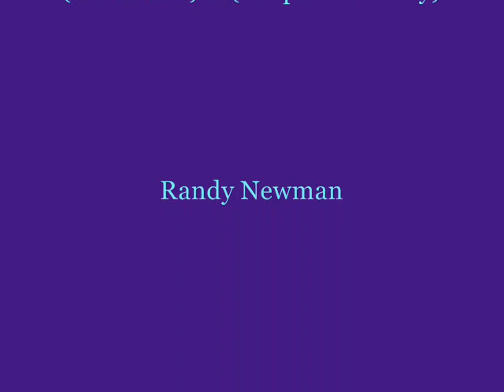Hiking & Desert Glassing 2 / 2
Although I meant to dig into the technical aspects and techniques of locating wildlife via the use of optics, the weather ended up throwing a wrench in my plans. After finding a good place to set-up, I comically sit on some Buckhorn cacti that was scattered on the ground that I didn't see. I recovered to video a small clan of Harris Hawk that were squawking away as I underwent my visual search. My secondary plan was to video some deer this afternoon but I accomplished neither my primary or secondary objectives. That's just the way it goes sometimes.